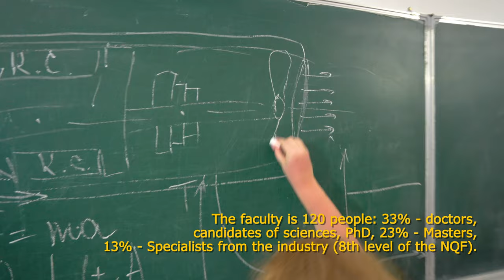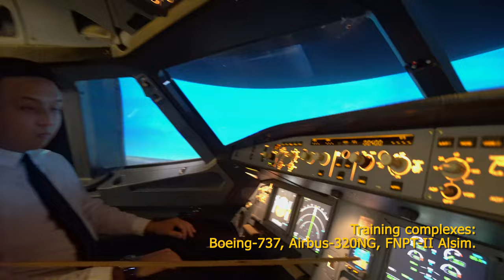The Civil Aviation Academy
The Academy is a leading university in Central Asia, which includes a modern aviation training complex. The complex is distinguished by the best equipment, including modern flight simulators, training aircraft of various types. The Academy offers the best in Central Asia educational programs at all levels, including bachelors and master’s degree, doctoral PhD and professional development programs. Pilot training also leads to professional licenses valid in Kazakhstan and other countries of the world. There is an aviation college at the Academy, where you can get diplomas of mid-level aviation specialists.